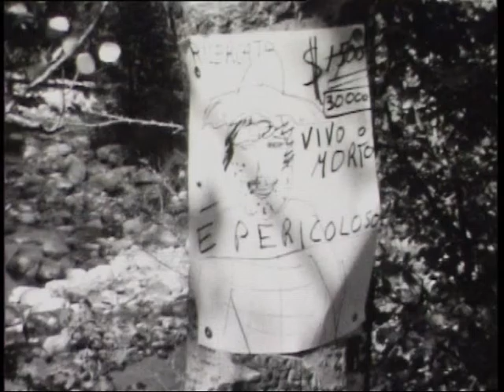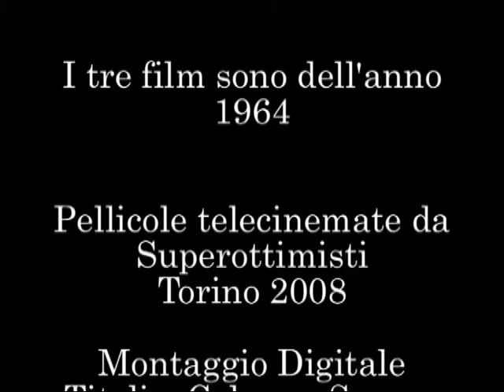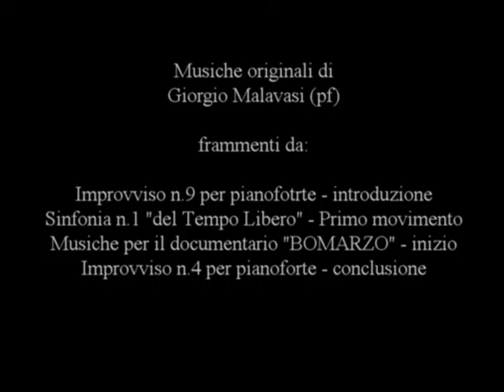IL fuggiasco - Triller comico surreale - 1964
Psicodramma con finale a sorpresa
Girato in 8mm bn in località Campo Smith